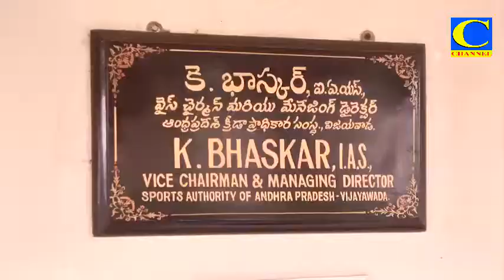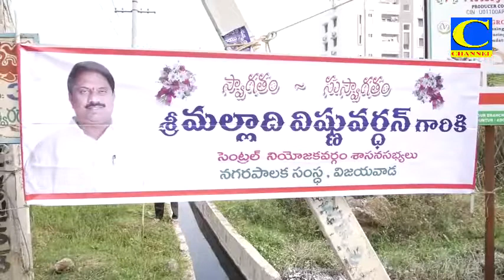Afternoon final 14 02 2020 001